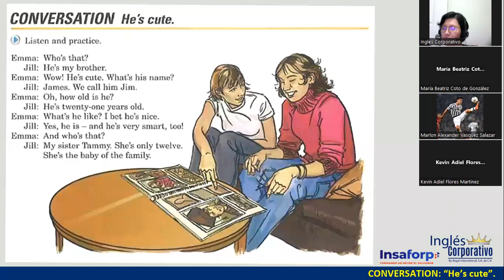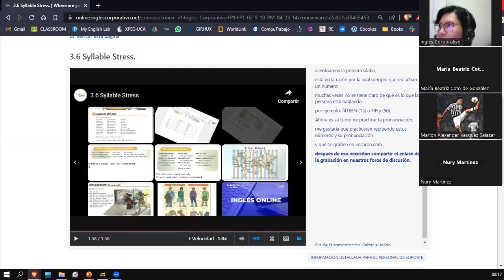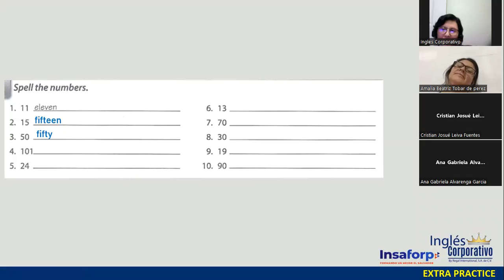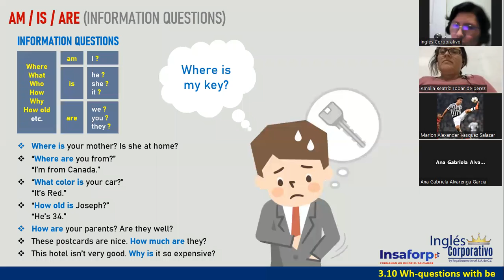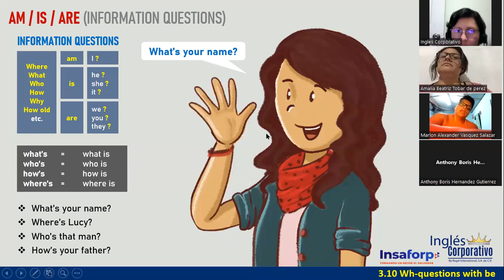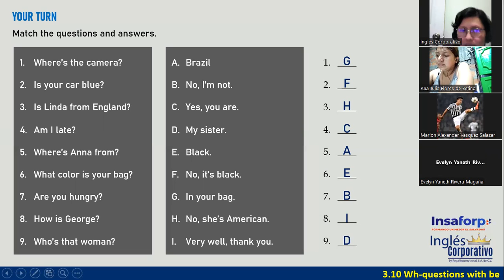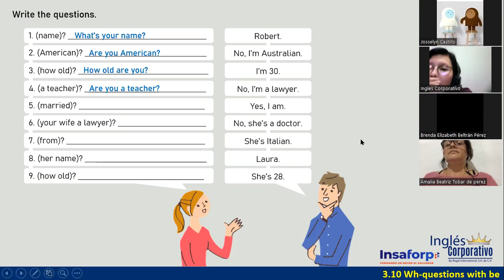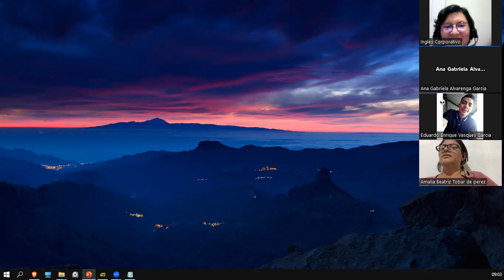Sesión 8-27 de abril 2023-FI-REGAL-02-Ortiz de Doñán-Final Exam-Questions and Adjectives